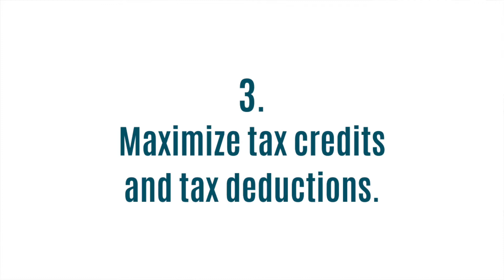Why you need MORE than a Tax Preparer!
Why you need MORE than a Tax Preparer! If you've watched any of my previous videos you know what a proponent I am of tax strategizing, tax planning and working with a tax coach versus working with just a tax preparer.

A tax preparer does just that, they prepare your taxes but that's it. And you likely only talk to them once a year. But in today's video I want to share with you why it's so important that you invest in more than that and why I am so passionate about it.

Join our Free Community, Money Taxes, & Finances for Small Business Owners to ask questions and join in on the conversations

Get your FREE Financial Playbook to learn how to Disaster-Proof Your Small Business today